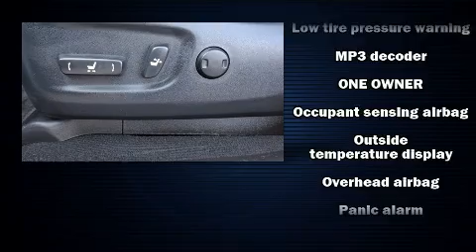2014 Toyota 4Runner Trail in Wilmington, NC 28405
Parkway Subaru
5924 Market St.

Here's a great deal on a 2014 Toyota 4Runner. It features four-wheel drive capabilities, a durable automatic transmission, and a 4 liter 6 cylinder engine. Toyota prioritized comfort and style by including: 1-touch window functionality, skid plates, power windows, remote keyless entry, an overhead console, a trailer hitch, and cruise control. Premium sound drives 8 speakers, providing you and your passengers a sensational audio experience. Toyota also prioritized safety and security by including: head curtain airbags, front SIDE impact airbags, traction control, brake assist, anti-whiplash front head restraints, a panic alarm, and 4 wheel disc brakes with ABS. With electronic stability control supplementing mechanical systems, you'll maintain precise command of the roadway. A Carfax history report indicates just one previous owner. We pride ourselves on providing excellent customer service. Please don't hesitate to give us a call.